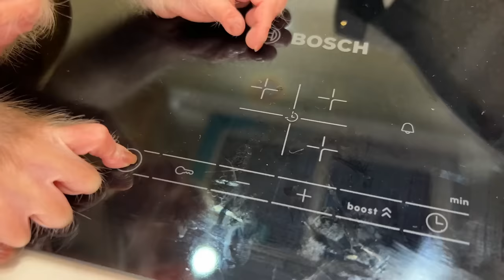Monkey Bibi apologized to dad for breaking the egg while Bibi was hungry looking for food!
Bibi was hungry and searched for food in the kitchen. Bibi accidentally broke dad's egg. Bibi calmly called her dad for help. dad forgives and comforts Bibi's mistake. Dad helps bibi complete the steamed eggs!